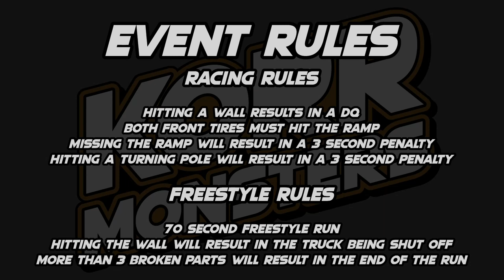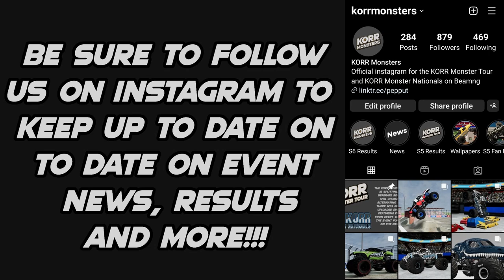KORR Monsters Offseason: MT Fairgrounds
The second event of the the offseason going into season 6 has 7 trucks battle for the racing and freestyle wins at MT Fairgrounds

Lineup
Bad Medicine driven by Holden Wilcox
Carbon Copy driven by Lonnie Hall
FirePower driven by Lucas Miller
Heart Stopper driven by Booker Pearson